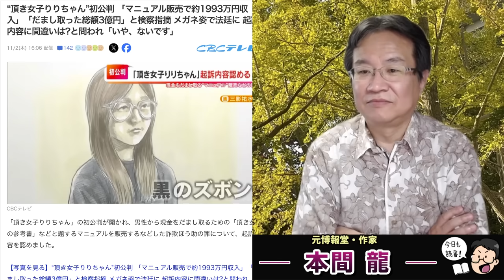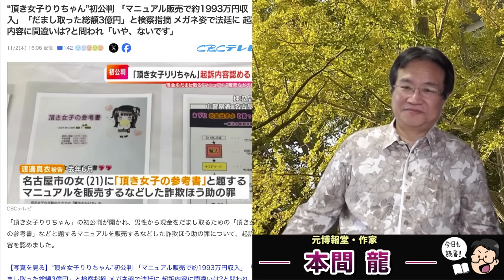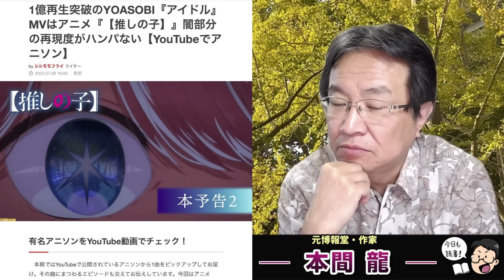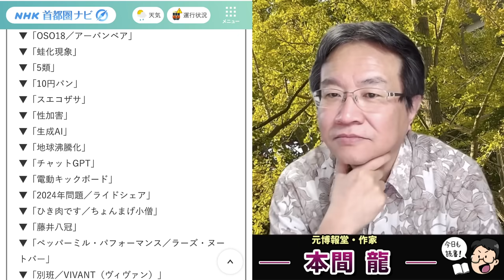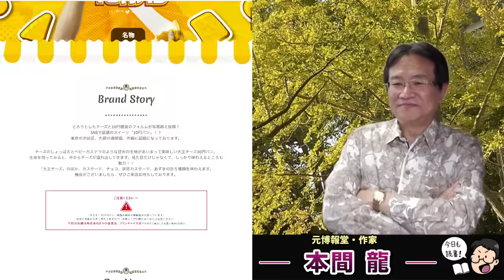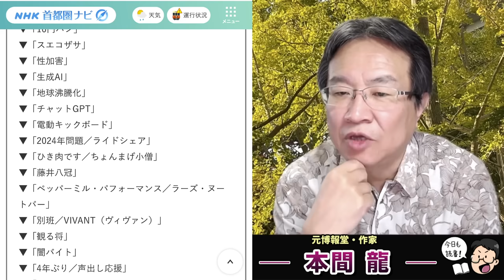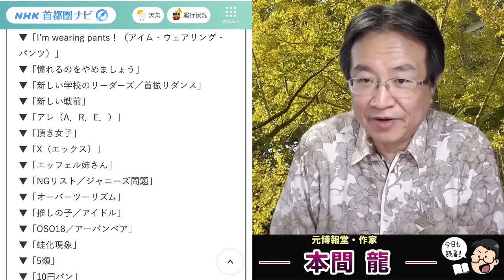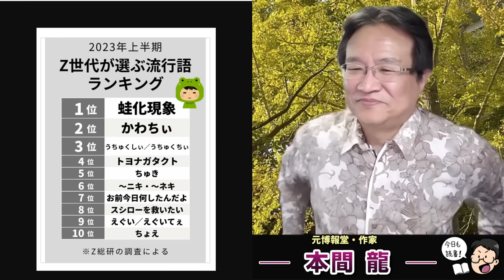流行語大賞にNGリスト／ジャニーズ問題がノミネート。大賞受賞なら藤島ジュリー景子に賞を渡すのか？元博報堂作家本間龍さんと一月万冊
カンパのご検討ありがとうございます！カンパについては返金が出来かねますので何卒ご理解の程よろしくお願い致します。カンパについては一月万冊の運営、出演者の皆さまの取材費、研究費に使わせて頂いています。ありがとうございます！ ▼「I’m wearing pants！（アイム・ウェアリング・パンツ）」
▼「憧れるのをやめましょう」
▼「新しい学校のリーダーズ／首振りダンス」
▼「新しい戦前」
▼「アレ（A．R．E．）」
▼「頂き女子」
▼「X（エックス）」
▼「エッフェル姉さん」
▼「NGリスト／ジャニーズ問題」
▼「オーバーツーリズム」
▼「推しの子／アイドル」
▼「OSO18／アーバンベア」
▼「蛙化現象」
▼「5類」
▼「10円パン」
▼「スエコザサ」
▼「性加害」
▼「生成AI」
▼「地球沸騰化」
▼「2024年問題／ライドシェア」
▼「ひき肉です／ちょんまげ小僧」
▼「藤井八冠」
▼「ペッパーミル・パフォーマンス／ラーズ・ヌートバー」
▼「別班／VIVANT（ヴィヴァン）」
▼「観る将」
▼「闇バイト」
▼「4年ぶり／声出し応援」
▼「Y2K」

YouTubeでは話せない本気のジャニーズ問題の闇・本間龍・特別動画講義

YouTubeでは話せない本気のジャニーズ問題の闇・本間龍・特別動画講義。が欲しい人は上記口座に11,000円を振り込んだ上で、住所氏名電話番号メールアドレスを書き

に「YouTubeでは話せない本気のジャニーズ問題の闇・本間龍・特別動画講義

情報提供先メールアドレス

2018年にとても悲しいことがありうつ病に。2年近い闘病を経てその期間はYouTubeもかなり休みがちになりました。最近ようやく少し元気になり、YouTubeなどの活動も再開しています。